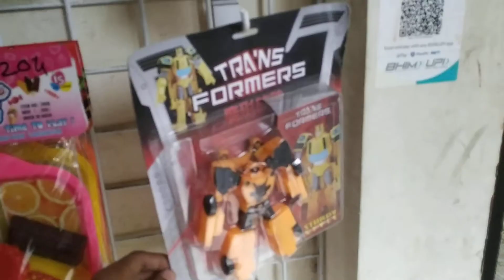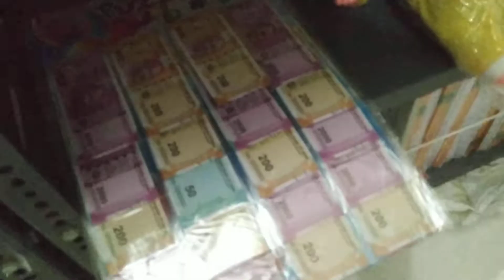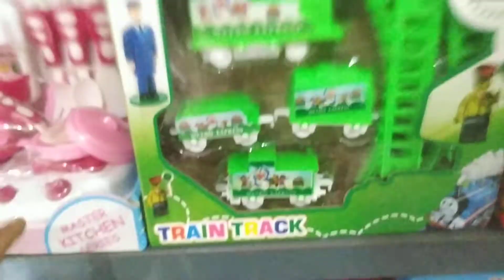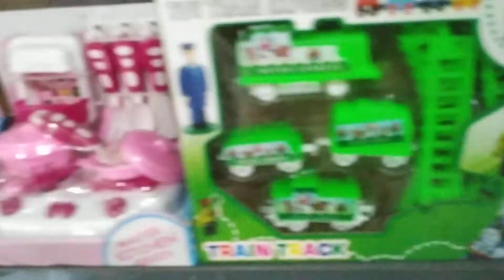Old Panvel Toys wholesale in Mumbai Raj Toys Wholesale market of toys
apko mere ya retail or wholesale dono ho mil jayege toys me aap single pis bhi le sakte he or bulk me bhi le sakte he

Address---  Raj toys ramshubhdra building rohidaswada tapal naka old panvel panvel  Raigarh Maharashtra 410206

instgram ID -- panvel_toy_house

or koi bhi problem ho toh muje comment kare me reply jald se jald karunga